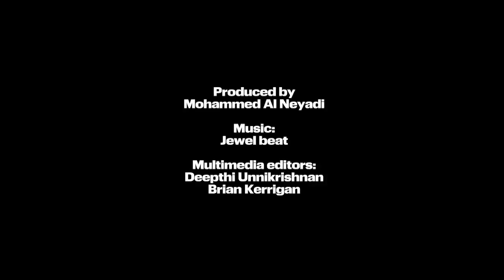Skaters turn up from first over roller derby in UAE - video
The region’s first ever exhibition match was held at Du forum on Yas island this weekend. More than 20 women, from two teams in Dubai and Abu Dhabi, had been preparing for this event since 2013, when league in each city were formed.